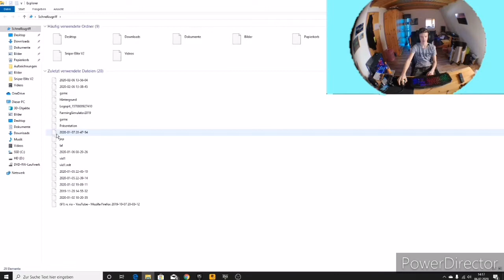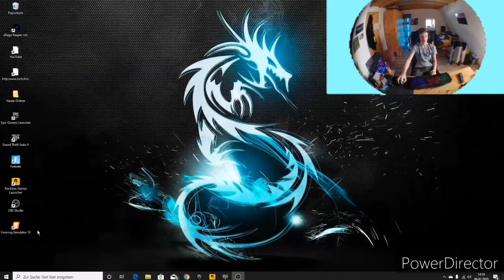Ls19 GELD CHEAT/ einfach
Ich zeige euch wie man unendlich Geld in LS 19 bekommt